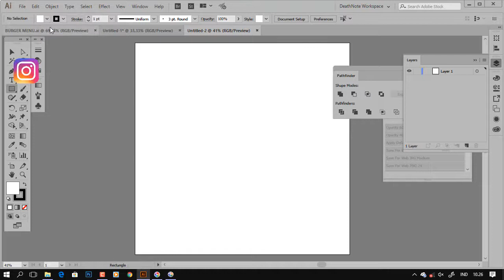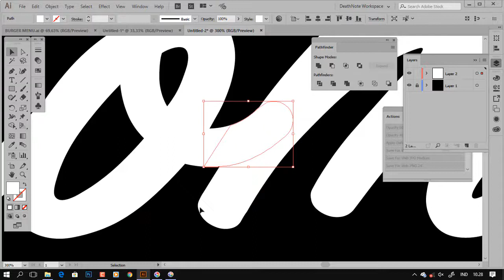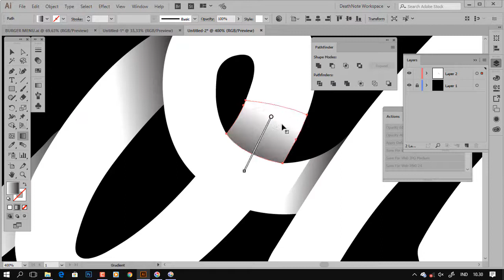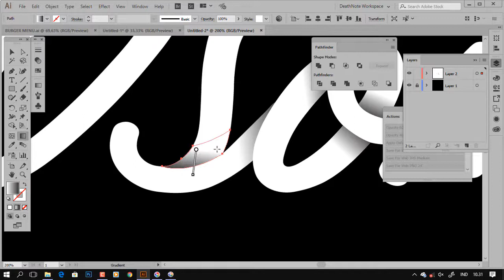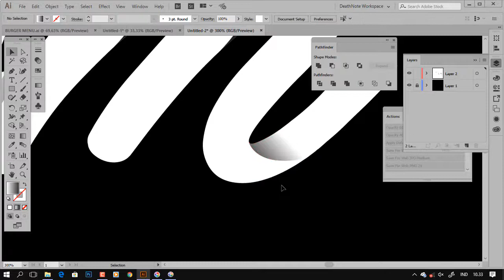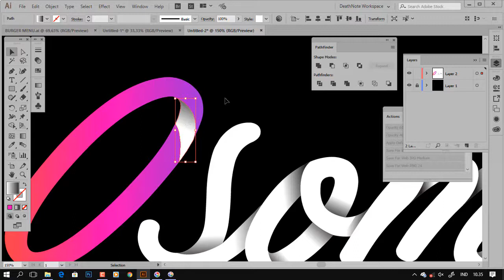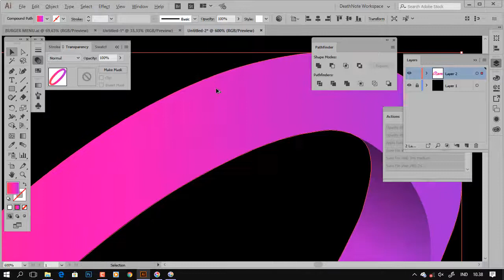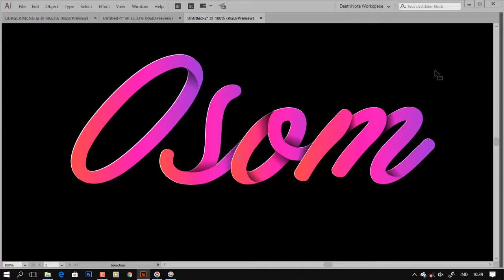tutorial text effect shadding osom | adobe illustrator